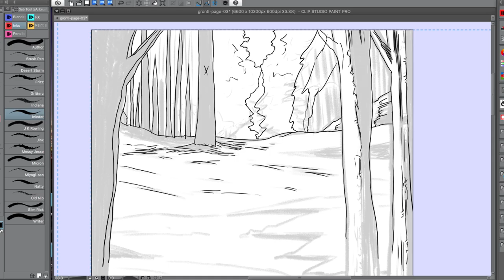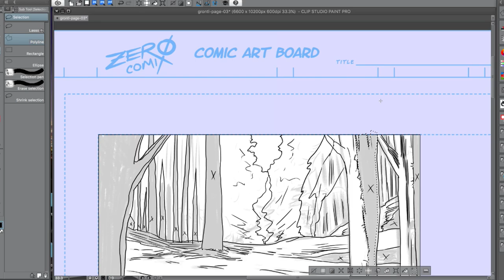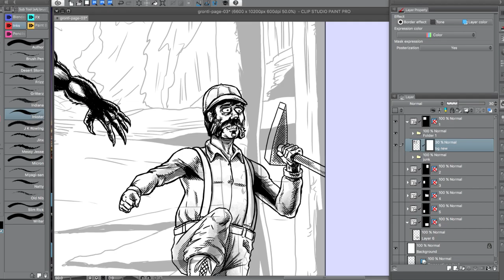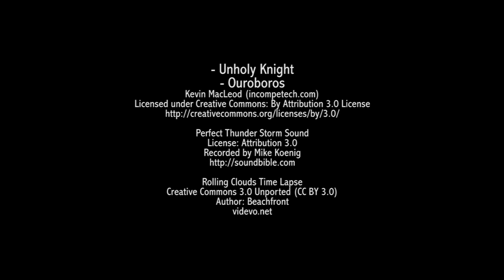grontl Page 3, panel 1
Working on Christopher Specht's The Grontl Comic